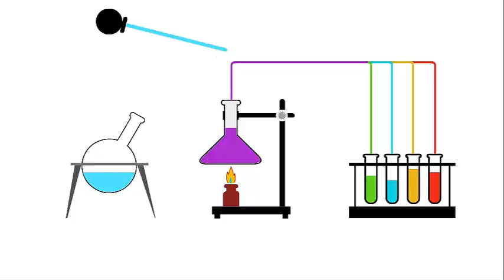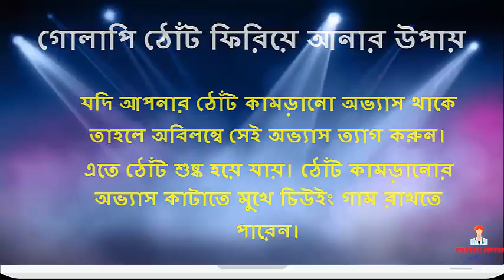কোমল গোলাপী ঠোট পেতে || BD health tips - 2017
ঠোট নারীদের সৌন্দর্যের গুরুত্বপূর্ন অংশ।তাই যত্নের কমতি নেই করো।তবে প্রাকৃতিক উপাদান ব্যাবহার সবথেকে গুরুত্বপূর্ন ও সুবিধাসম্পন্ন ও বটে।কিন্তু কিভাবে করবেন এই যন্ত।আসুন যেনে নেই এই সম্পর্কে। ঠোট নরম, গোলাপী ও মসৃণ করার টিপস. টিপস নং ০১. ঠোট কোমল রাখতে নিম পাতার এক্সট্রাক্ট ব্যাবহার করতে পারেন। ঘি বা মাখন ...See more in video